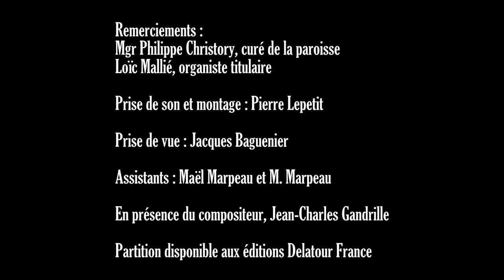Après une lecture de Reich - Béatrice PIERTOT et Yannick MERLIN, organ 4 hands duo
Organ Duo Four hands : Béatrice Piertot and Yannick Merlin at the organ of the Trinité church in Paris. "Après une lecture de Reich" was composed in 2016 and created by Merlin organ duo in Notre-Dame-des-Champs church (Paris) in october 2017. Thanks to Bishop Philippe Christory, Priest of the Trinité church to Loïc Mallié, titular organist at Trinité church sound engineer: Pierre Lepetit Assistants: Maël Marpeau and M. Marpeau
Under the artistic direction of the composer, Jean-Charles Gandrille Sheet music available by Delatour editions

Orgue à 4 mains et 4 pieds : Béatrice Piertot et Yannick Merlin au grand orgue de l'église de la Trinité à Paris.
"Après une lecture de Reich a été composé en 2016 et créé par le Duo Merlin à Notre-Dame des Champs (Paris) en octobre 2017.
Nos remerciements à Monseigneur Philippe Christory, curé de l'église, à Loïc Mallié, organiste titulaire, à Pierre Lepetit, ingénieur son, à Maël Marpeau et M. Marpeau, assistants.
Réalisé sous la direction artistique du compositeur Jean-Charles Gandrille.
Partition disponible aux éditions Delatour France.

Si vous souhaitez soutenir cette chaîne et ces partages

Merci !